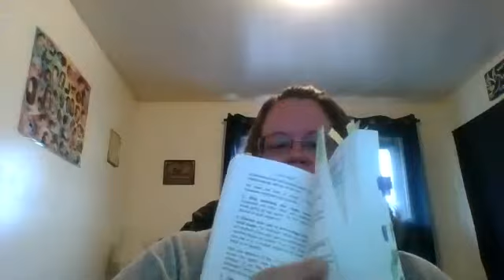Episode #37 - Lorraine Reguly (Life's Black Belts Podcast with Eric Alders)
Lorraine Reguly is an author and English teacher who is now a freelance editor and entrepreneur. Her life journey is motivational and inspirational. Lorraine’s book, From Nope to Hope, is designed to help anyone who wishes to lead a happier life.
Throughout her life, Lorraine has had her share of problems. She was raped at 14 years old, got into drugs, earned money through prostitution and has had suicidal thoughts for years. She attempted suicide once, and has been the victim of depression for years.
Lorraine says a person can hit rock bottom and rise to the top despite all odds against him or her and she is living proof that it is never too late to change and begin working towards reaching your goals because she did it!

I hope you enjoy this candid, raw and powerful conversation with today's Life's Black Belt, Lorraine Reguly.

LINKS:
1. My Life Journey (inspirational poetry + motivational poem)
2. From Nope to Hope: Book and E-book Release!
3. How to Use Positive Affirmations to Improve Your Life
4. Wording Well - Services Offered
As a bonus, here is some extra inspiration for you:
Watch this interview on our Life's Black Belts YouTube Channel :

Listen to Life's Black Belts Podcast on.

iTunes - Spotify - Stitcher - TuneIn - iHeart Radio